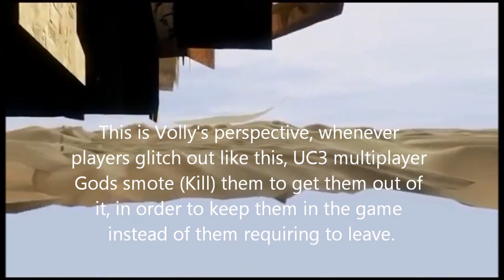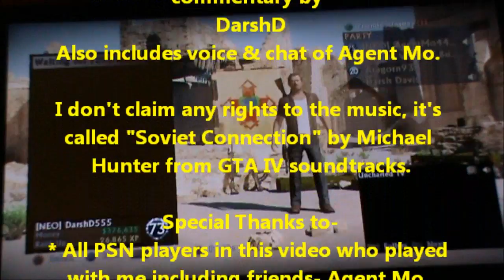Uncharted 3- HARDCORE- Volly is smoted by Gods in Desert Village ft. Mo, Aragorn & DarshD!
My perspective of Volly getting smoted by UC3 Gods. . Also, featuring gameplay by Volly, Mo, Aragorn and me (duh). This features my M9 gameplay and Volly's superb Sniper gameplay, Mo's cool chat and Aragorn & my buddy system fun with two High Fives in a row! Forgive my old and silly chat, my gameplay and commentary has improved a lot now, this is a Jan 2012 video. Enjoy, share, comment and have fun- DarshD & friends :)

Featured and recommended channels-
Volly- YouTube.com/MrVollando
Mo- YouTube.com/AgentMo4444
DarshD's gaming and social- YouTube.com/DarshanD93